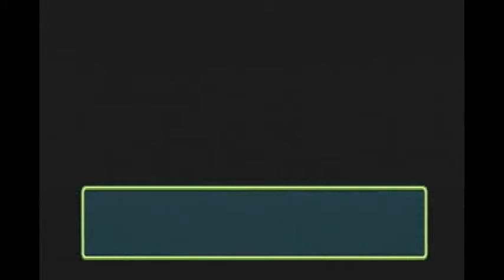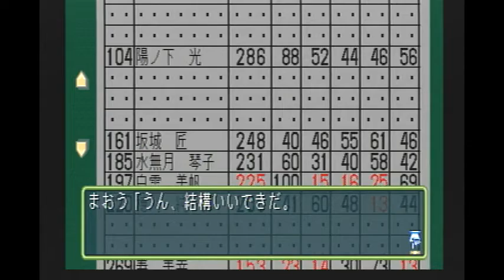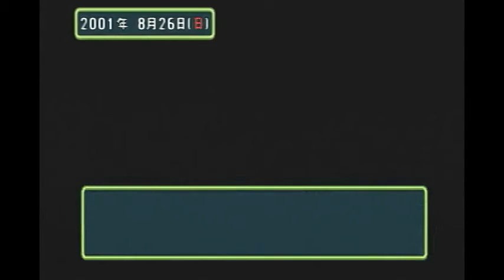＃28 普通に楽しんじゃうの旅【琴子編】【ときメモ2】「ライスゲームズ」